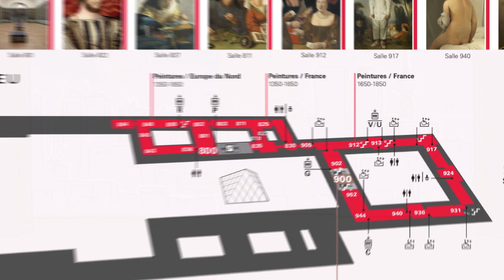La Marchande de fruits et de légumes de Louise MOILLON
Voici une petite description de la peinture _La Marchande de fruits et de légumes_ de Louise Moillon datant de 1630 et conservée au Musée du Louvre. (Louise Moillon (1610 Paris - 1696 Paris) La Marchande de fruits et légumes (1630), huile sur bois, 120 × 165 cm, Musée du Louvre, Paris)